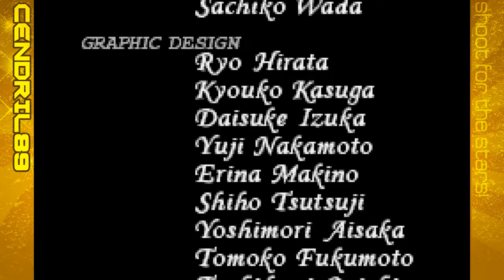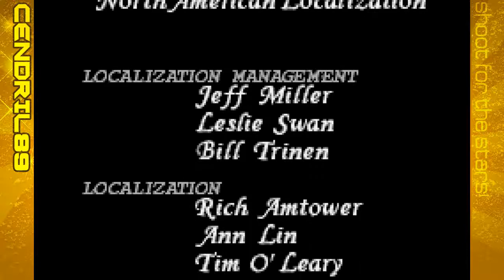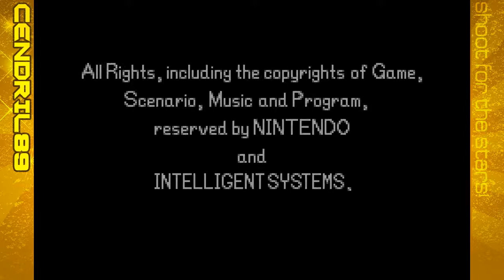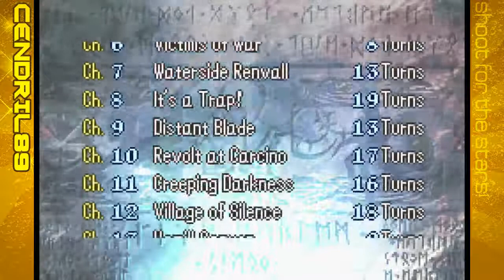Cendril Plays Fire Emblem: The Sacred Stones - Ep.84 (Eirika Finale): Restoration Queen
Thank you all very much for watching, and I hope you enjoyed Fire Emblem: The Sacred Stones. Please consider checking out Ephraim's side of the story on my channel if you haven't. Again, I hope you enjoyed this game and my playthrough of it. I know I had a lot of fun and like the game more than I remember. Until the next adventure you go on, take care everyone!